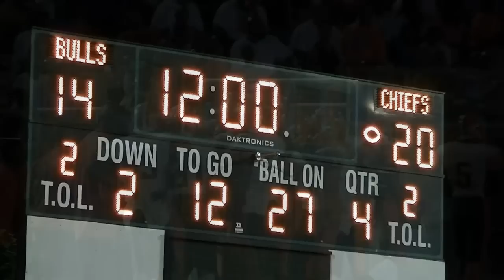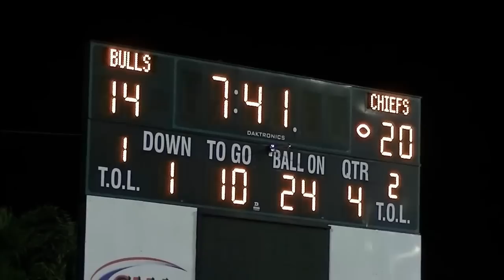FOOTBALL-VILLE Northwestern vs Carol City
Northwestern vs Carol City 2012